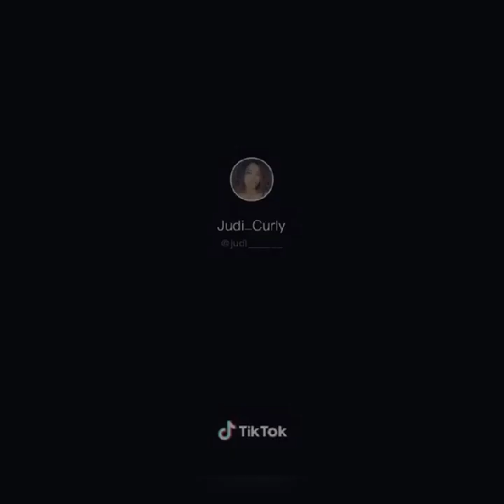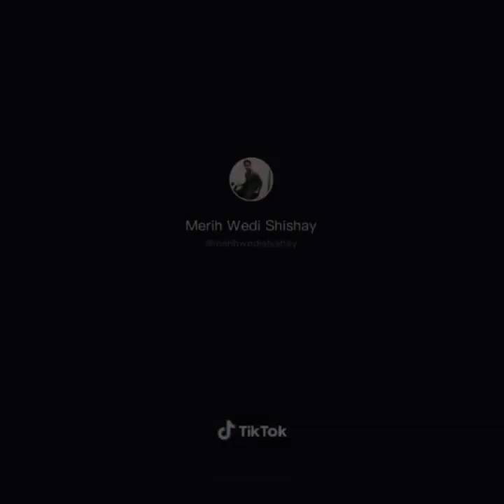Eritrean comedy dance and music on tiktok 2020